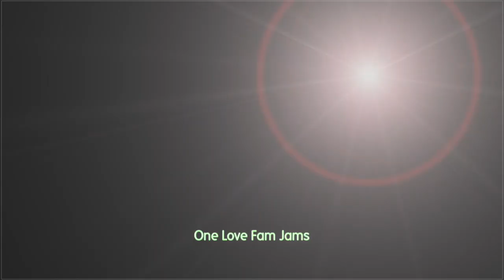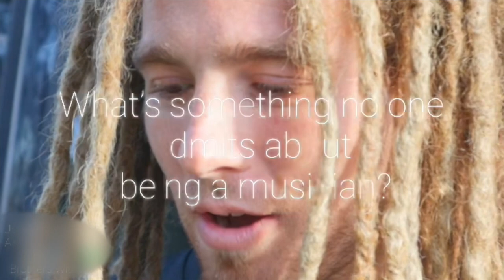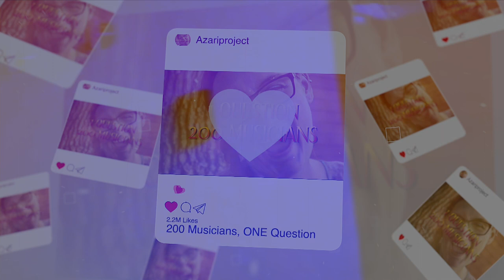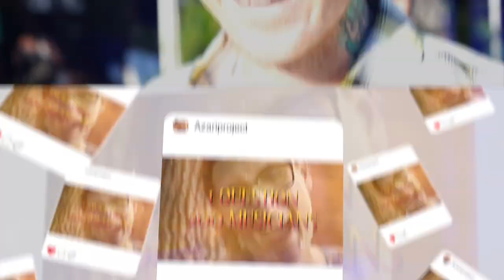1 Question 200 Musicians | Full Movie | 2023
Natasha Azari-(Azari Project), One Love Fam Jams, Brian Lion Productions collaborated with musicians to individually ask them one question on the spot as every musicians answers was structured into a compilation of unique answers back to back.
Some were prepared and some were astounded to answer the one question that caught them off guard. We traveled all across Florida to events and festivals to feature your favorite local and traveling artists.

Production:
Natasha Azari (Azari Project) -Facebook.com/AzariProject

One Love Fam Jams- Facebook.com/OneLoveFamJams

Brian Lion Productions- Facebook.com/BrianLionProductions

Executive Producer/Soundtrack/ Trailer Production: Dick Liberty -Facebook.com/DickLiberty

Rasta Rob Howell- Roots Rhythm Photography-  Facebook.com/RootsRhythmPhotography

Soundtrack:
"Soul Story" by Dick Liberty

"My Story" by APC Beats

2023